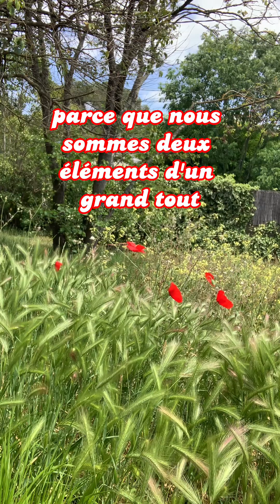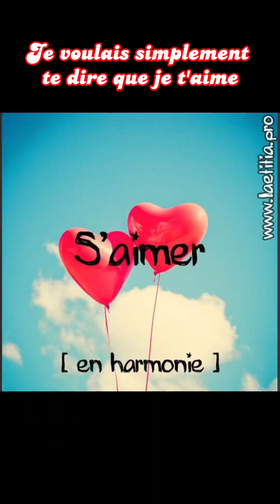Je voulais simplement te dire que je t’aime - Lætitia Trilleau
Je voulais simplement te dire que je t’aime

Je n’ai pas besoin de savoir qui tu es, ni ce que tu fais, de bien ou de mal, sache que je t’aime.
Je t’aime parce que tu es toi et unique. Tu mérites cet amour chaque jour, à chaque instant, chaque fois que tu choisis de vivre et qu’ainsi tu honores et rends grâce à la Vie.

parce que tuestoi je t’offre mon